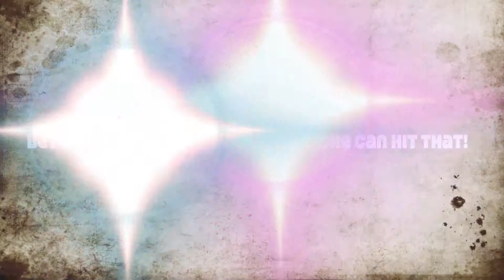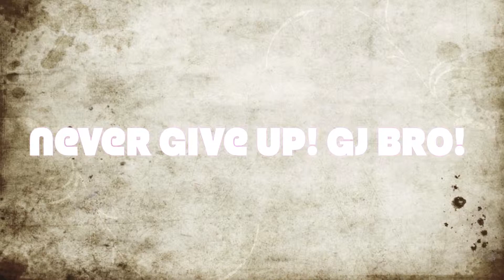CityKings vs LegendCircle Top 10